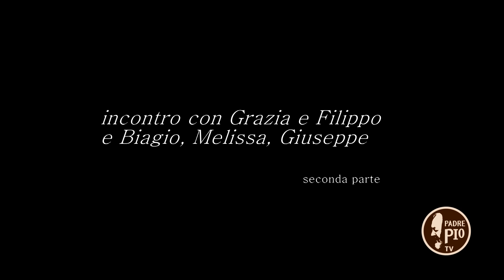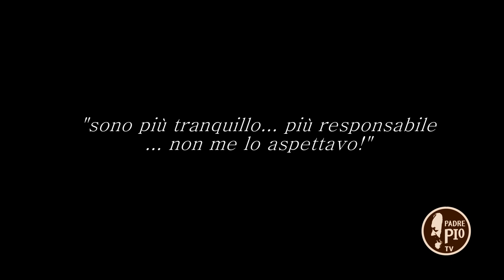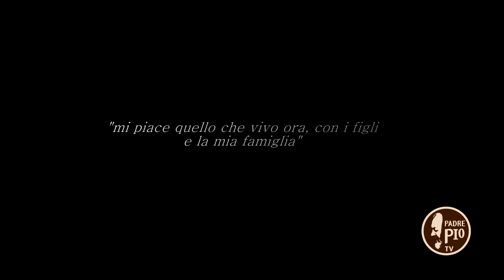Frate Asino -incontro con Grazia (seconda parte)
E' nato Giuseppe! Per la gioia di mamma Grazia, papà Filippo e dei fratelli Biagio e Melissa.
Auguri e Buon Natale con lo spirito e con il corpo...

Il programma è di Maria Pia Picciafuoco e Roberto Cocomazzi